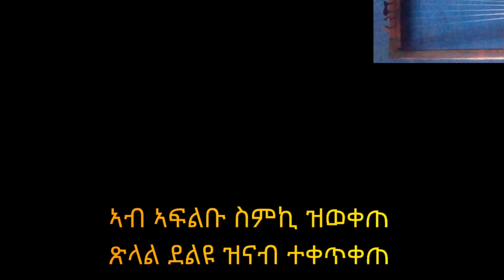SELEDA - Live Music { fetiki u belwa-Wedi Tikabo } Music Instruments - ስደተኛታት ኣብ-Adi-Harush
Live Music { fetiki u belwa Nay Wedi Tikabo } Using Music Instruments - In Adi-Harush Refugee Camp